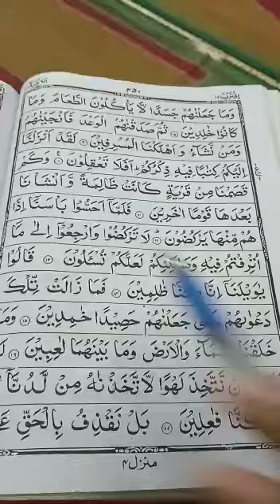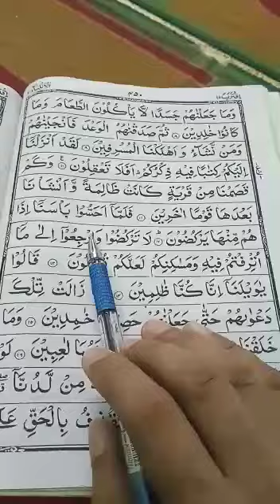Quran learning For Kids Lesson-73